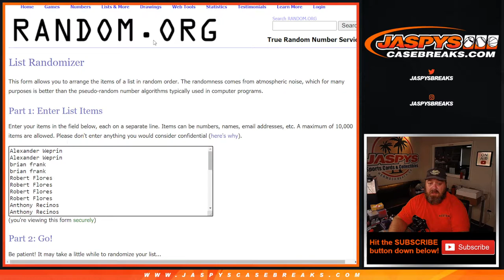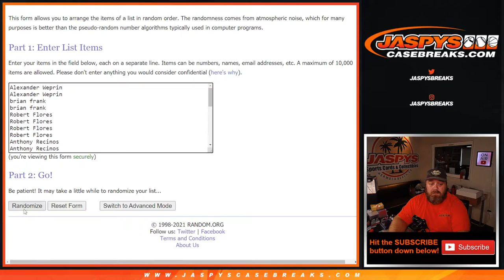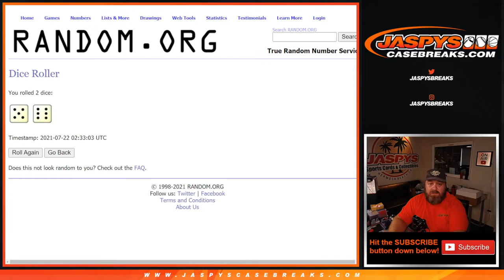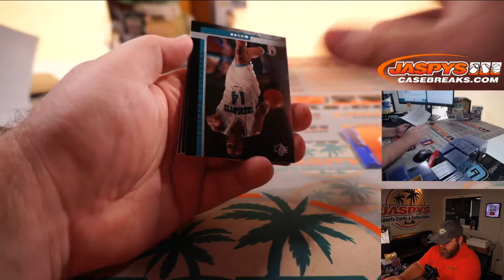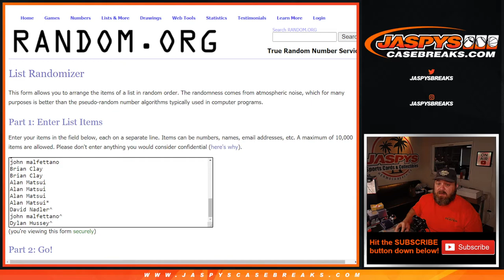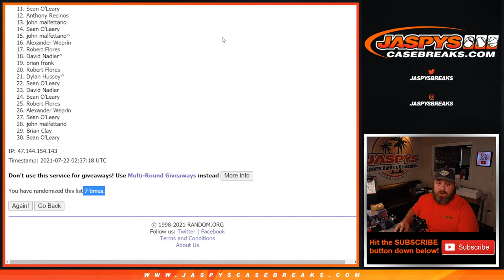W 7/21 - 1996-97 SP BASKETBALL 1-PACK BREAK #5 *RT*